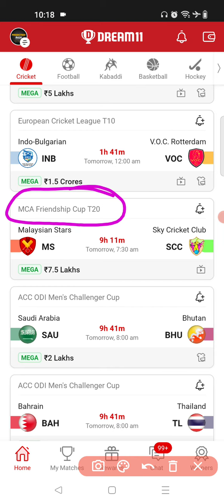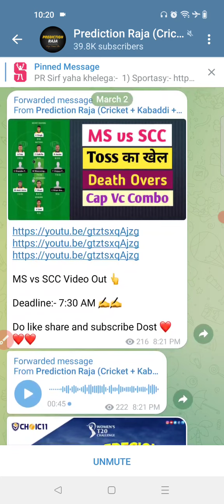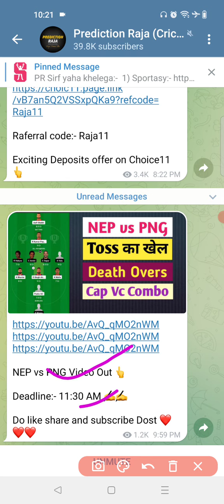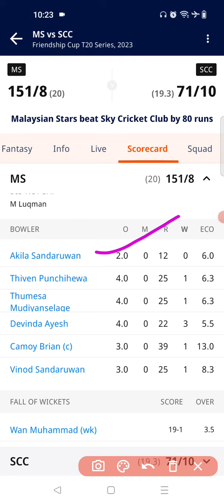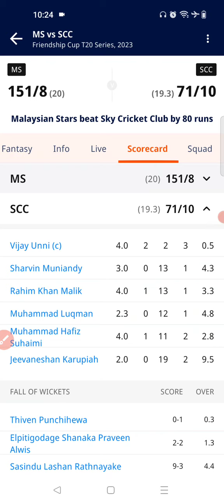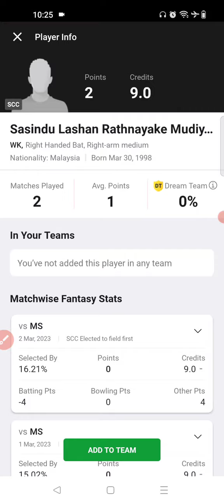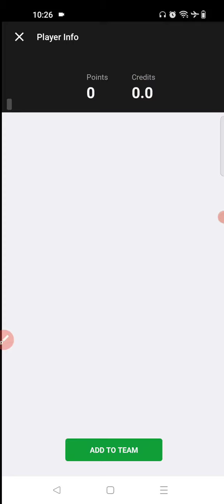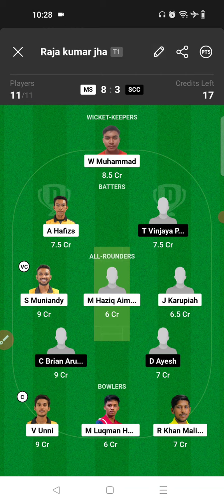MS vs SCC Dream11 Team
Your Query :-
ms vs scc dream11 prediction
dream11
ms vs scc dream11
ms vs scc
dream 11 team by nik
ms vs scc dream11 team prediction
ms vs scc dream11 grand league team
dream11 team
var vs dic dream11 team
nac vs stt dream11 team
scl vs mrs dream 11 team prediction
scc vs ms dream11
scc vs nac dream 11 team
scc vs ms dream11 prediction
scc vs gcc dream11 team
scc vs ggc dream11 team
ms vs scc dream11 winning team
scc vs gcc dream11 team today
ms vs scc dream11 gl team
ms vs scc dream11 sl team
ms vs scc dream team
prediction raja

1.This analysis is based on my understanding, knowledge and instinct, while selecting ur team, consider the points mentioned and makes your own decision.

2 Dream11 takes great care to comply with all central and state legislation in india to insure that users are fully protected. Every contest on platform is carefully designed to comply with applicable statutes and regulations in india